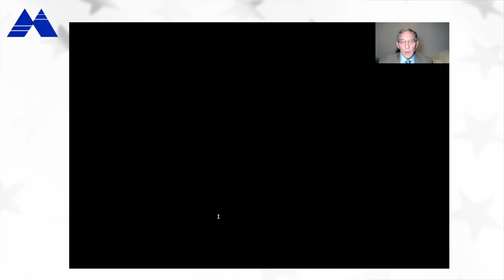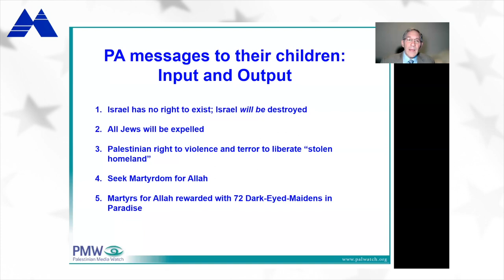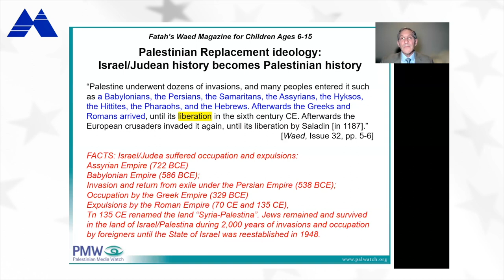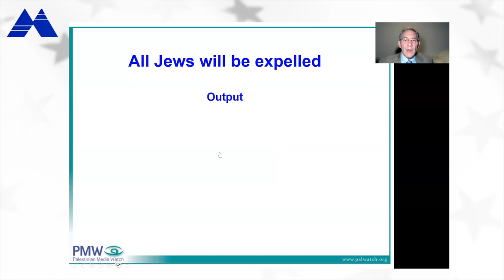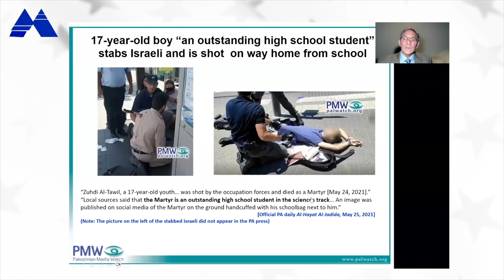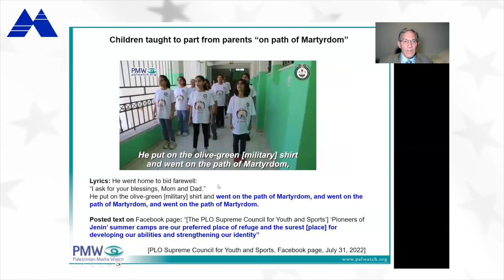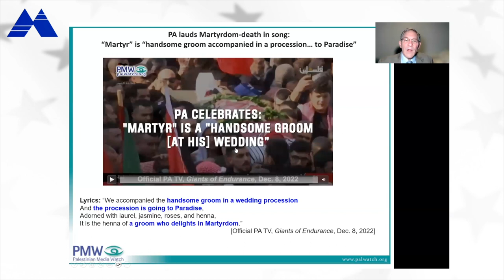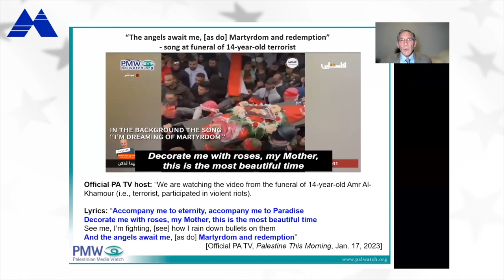Rejectionism in Palestinian Children's Education: How Influential? with Itamar Marcus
The Palestinian Authority and Hamas ubiquitously spew murderous hatred of Israel: in the media, sermons, posters, and schools. How influential are these beliefs in coming generations? What are the implications? What can Israel do in response?

Itamar Marcus, founder and director of Palestinian Media Watch, writes on PA education, ideology, and media. He has presented PMW's findings to government officials, parliamentarians, and academics around the world. He has a BA from CCNY and an MA from NYU.